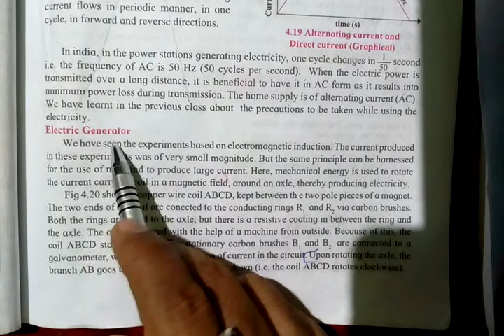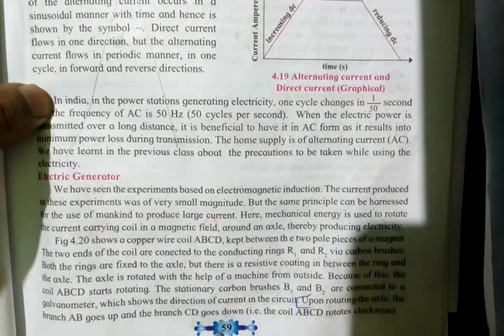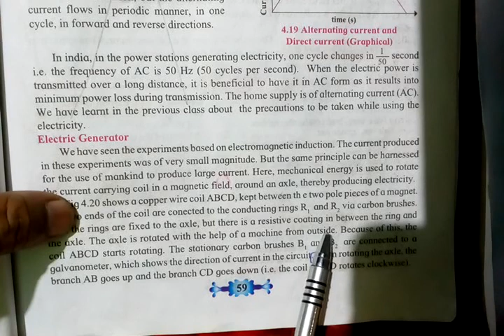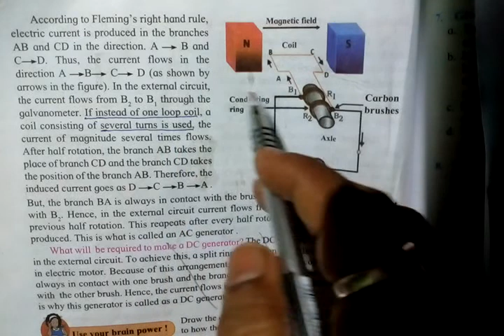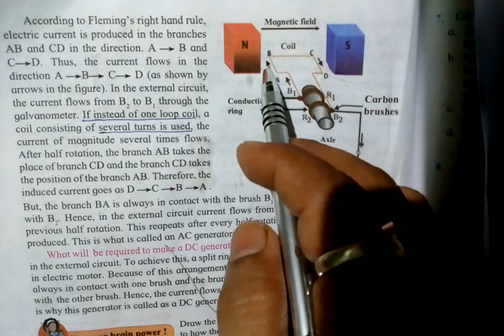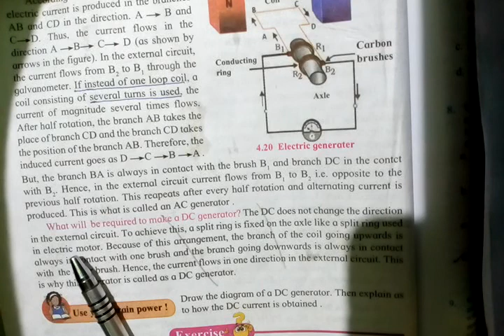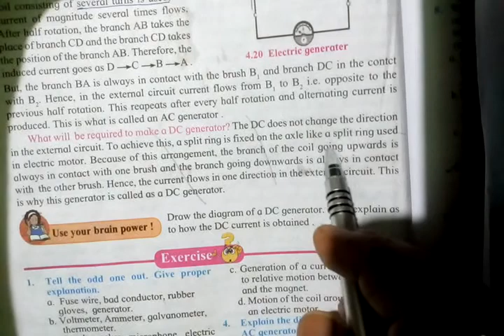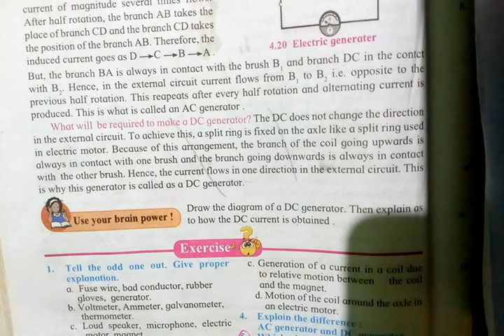CLASS X : SCIENCE 1 - CHAPTER 4 -EFFECTS OF ELECTRIC CURRENT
Electric Generator and a DC generator